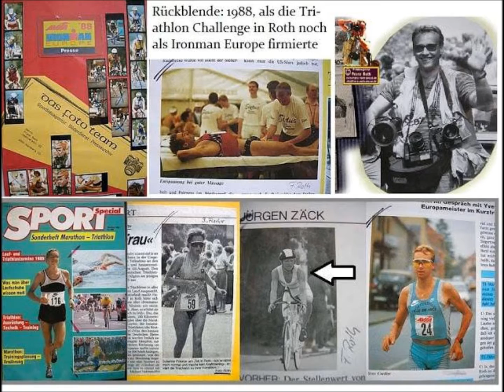Triathlon Ironman Roth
Der Ironman Europe war ein Triathlon über die Ironman-Distanz (3,8 km Schwimmen, 180 km Radfahren und 42 km Laufen) und fand von 1988 bis 2001 jährlich in Roth (Bayern) statt. Seit 2002 trägt das Rennen den Namen Challenge Roth.

Challenge Roth bzw. „DATEV Challenge Roth“ (bis 2009 „Quelle Challenge Roth“) ist seit 2002 der Name des weltweit größten Wettkampfs auf der Triathlon-Langdistanz im mittelfränkischen Roth. Der Triathlon über 3,8 km Schwimmen, 180 km Radfahren und einem Marathonlauf über 42,2 km zählt zu den traditionsreichsten und bestbesetzten europäischen Veranstaltungen über diese Distanz und gehörte als erster Wettkampf zur Challenge Family Weltserie.

Die Geschichte des Challenge Roth reicht zurück bis ins Jahr 1984, als Detlef Kühnel, 1982 und 1983 einer der ersten europäischen Teilnehmer des Ironman Hawaii, am 22. September 1984 mit der von ihm gegründeten Triathlonabteilung des TSV Roth den Franken-Triathlon mit 83 Teilnehmern organisierte.

Aus dem Franken-Triathlon wurden 1985 die erste Bayerische Meisterschaft, 1986 Deutsche Meisterschaften mit Scott Tinley und Dirk Aschmoneit an der Spitze und 1987 Europameisterschaften. Kühnel schloss einen Vertrag mit Valerie Silk, der ihm ermöglichte, ihr Markenzeichen „Ironman“ exklusiv in Europa zu nutzen. Der Ironman Europe entwickelte sich zur mit Abstand größten europäischen Triathlonveranstaltung, die zeitweise fast zehn Stunden live im Fernsehen gezeigt wurde. 4000 Anmeldungen für 2700 Startplätze gingen 1998, als Meldeformulare noch per Post versandt wurden, bei Kühnel ein.